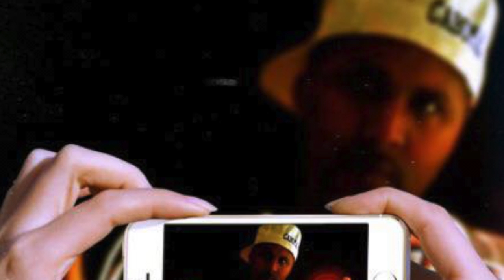Rádio Morabeza Flavio Fernandes entrevista caboman caboradio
São Vicente, Santo Antão e São Nicolau: 90.7.
Santiago, Maio e Fogo: 93.7